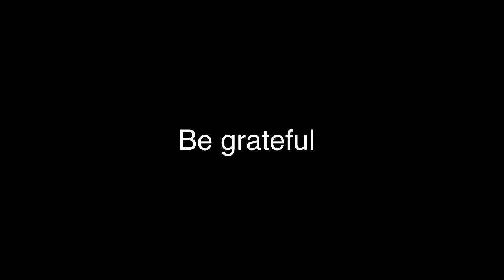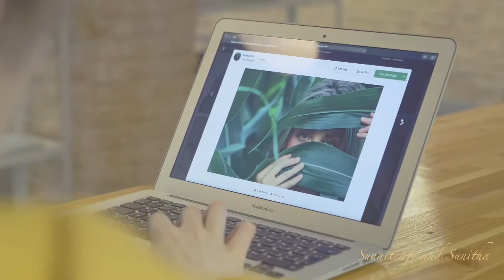Are you grateful ? | Inspirational | ENG | Sunartcafe and Sunitha | #02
We so often believe that being grateful is the absence of chaos, but true gratefulness can still be experienced amidst the chaos. I hope this video gave you insight, encouragement, and comfort!

Music
"Tranquility" by David Renda